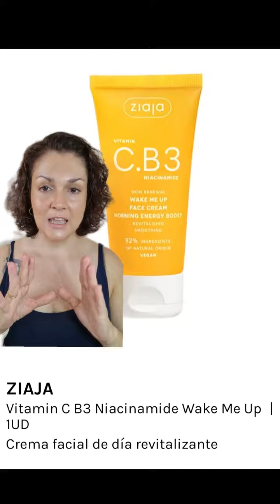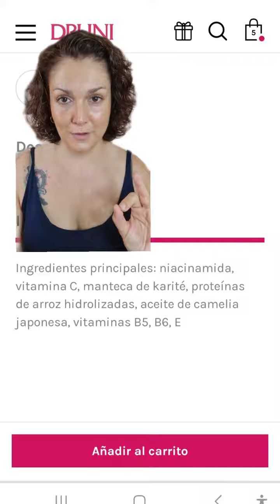Estrenamos sección Novedades en el mundo del Skincare: España tiene una nueva línea de cosmética con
Estrenamos sección Novedades en el mundo del Skincare: España tiene una nueva línea de cosmética con limpiador, tonico, serum, crema de día y de noche. Sus principales activos son la Niacinamida Vitamina C Proteína de arroz hidrolizada aceite de camelia japonesa Vitamina B5 y B6, que tiene efecto antiedad. Cada producto vale 5 euros. Dime si ya lo has probado y para más tips Sígueme y regalame un like 👉 👍 😉. Si necesitas ayuda con tu rutina entra en la web dermocosmetica.info 🥰.